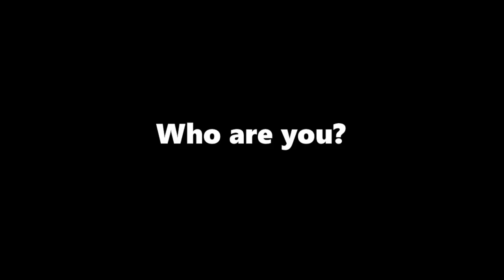Meet an ESIL member - Patrycja Grzebyk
Patrycja Grzebyk – Dr Hab. Iur., Associate Professor, University of Warsaw, member of the ESIL Board and editor-in-chief of the ESIL Reflections.